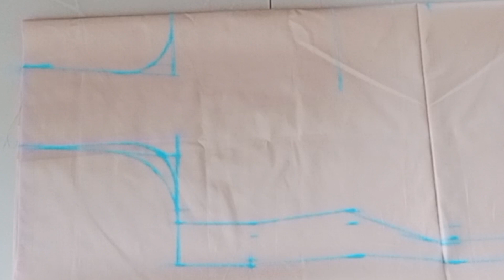अस्तरचा ड्रेस कटिंग करायला शिका 👍astar dress cutting / full bust 41"gruhinispeshalsarvkahi /heavy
अस्तरचा ड्रेस कटिंग करायला शिका 🔥👍astar dress cutting / gruhinispeshalsarvkahi /heavy dress cutting

My Dream 👇
1k🔒✅️🥰
5k🔒
10k🔒
50k🔒
100k🔒
500k🔒
1M🥰🔒🙏🙏🙏
Please support me and dailysewingtips and tricsuplloadedmy chanle😊
1)designerblause 2)fancyblousese
3) indianblouse 4)latestblouse 5)dresscutting 6)dressstiching 7)easystichingandcutting 8)silkblouse 9)ruffleblouse 10)southindianblausecutting 11)southindianbride 12)papercuttingeasyway  13)newstyleblousendress
14)maharastrynghagracholi  15)fancydresscuttingandstiching16)parkarpolkecuttingandstiching 17)pantplazoocuttingandstiching 18)longonepice#19)oldsareelongonepice 20)kidsfrockcuttingandstiching
21)kurticttingandstiching
22)latestdressdesign 23)